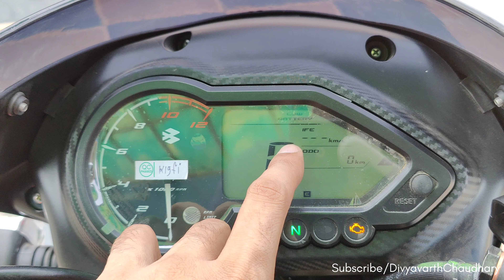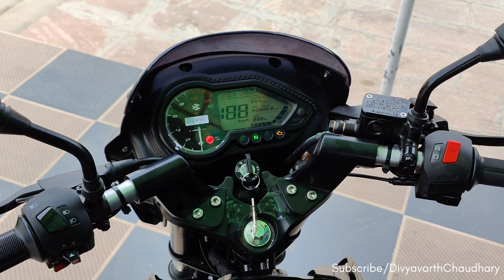2023 Bajaj PULSAR 125 Review | E20 | OBD-2 updates | On Road Price | Mileage | Specifications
Chaudhary Bajaj Auto Showroom Saharanpur-Delhi Road, Kandhala, U.P

You can buy bajaj vehicles from here. Along with this you will also get the facility of finance and service of all bajaj bikes.